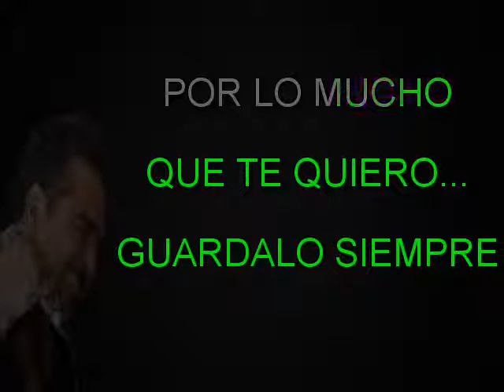ROSAS PARA UNA ROSA RAM HERRERA KARAOKE